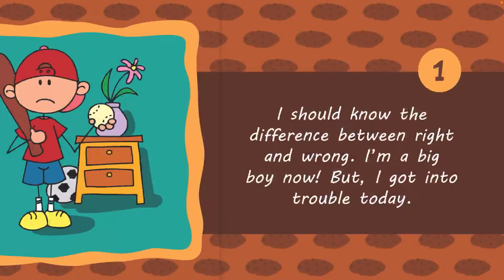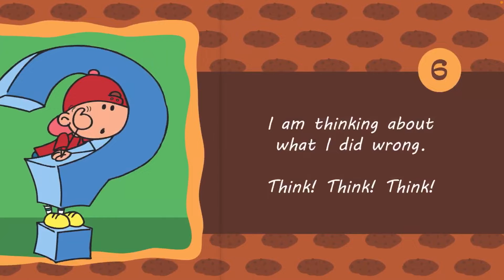FUN STORY TIME/BOOK READ ALOUD.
FUN STORY TIME BOOK READING /COOKIE ROOKIE.